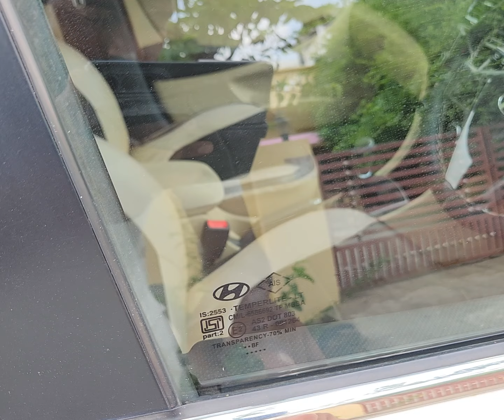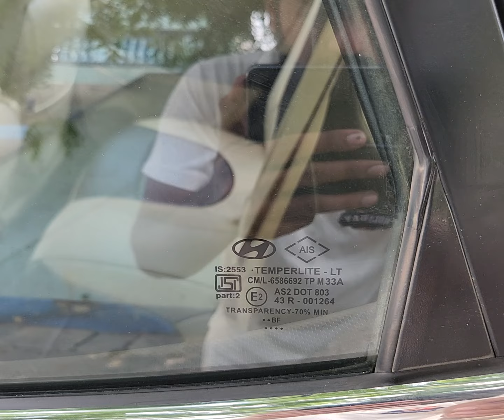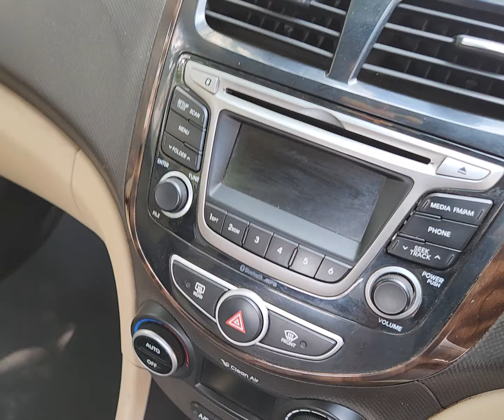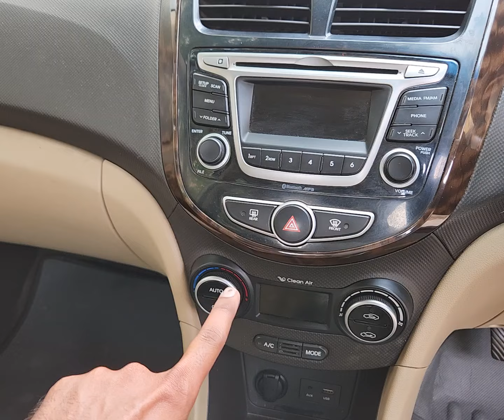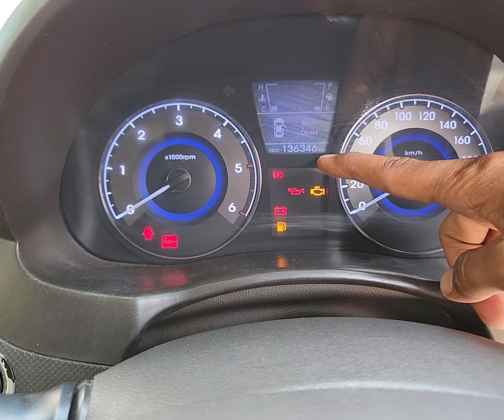Hyundai Verna fludic S(O) 2015 Diesel For Sale @Haniya Car Decors # Guntur # 8008173143